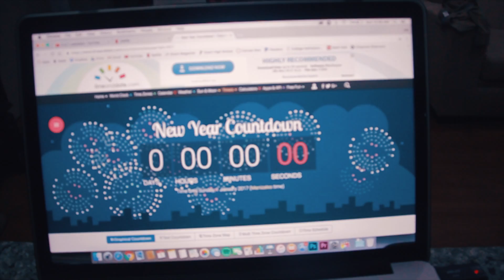Colombia Vacation: House w/ Incredible Pool and View